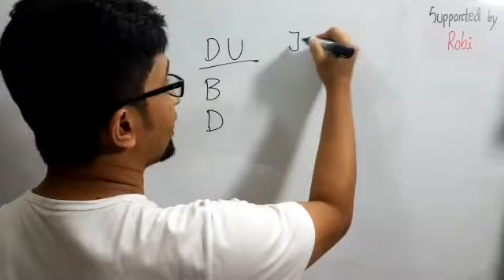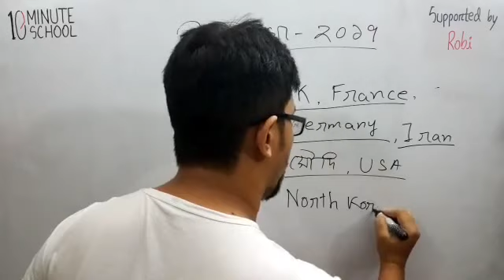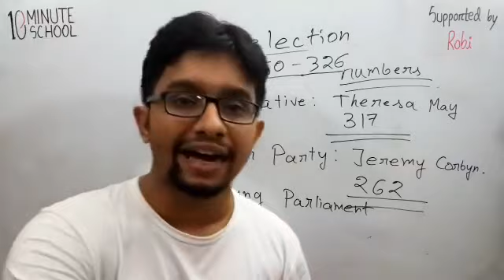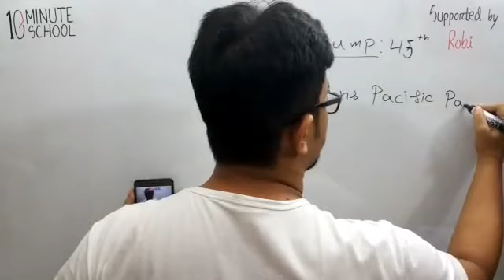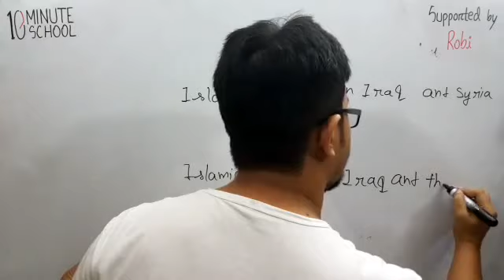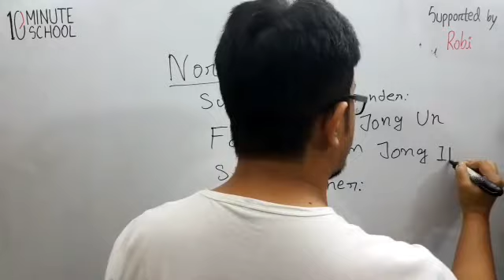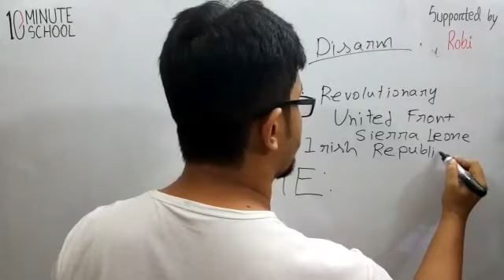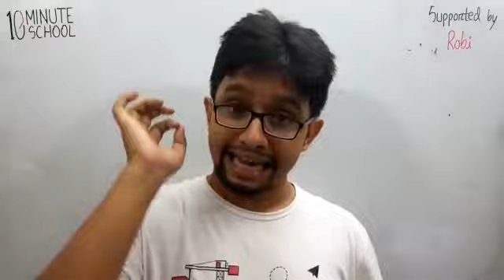ফিরে দেখা ২০১৭ (আন্তর্জাতিক) | সাধারণ জ্ঞান | Sakib Bin Rashid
আজকের এই ভিডিওটিতে আলোচনা করা হয়েছে ২০২৭ সালে ঘটে যাওয়া গুরুত্বপূর্ণ কিছু আন্তর্জাতিক ঘটনা নিয়ে। যেমনঃ UK Election, French Election, Donald Trump: TPP and Obamacare, ISIS, North Korea, Farce Disarm, Mahatma Gandhi নিয়ে। আশা করছি এই ভিডিওটির মাধ্যমে অনেক অজানা তথ্য জানতে পারবে৷ শুভকামনা রইলো।

00:00 Introduction
02:19 কীভাবে পড়তে হবে
07:58 UK Election
15:55 French Election
20:07 Donald Trump: TPP & Obamacare
27:02 ISIS
34:22 North Korea
40:19 Farce Disarm
48:28 Mahatma Gandhi